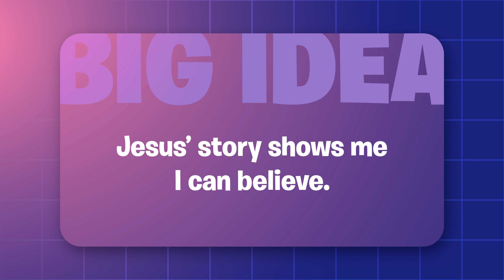Church at Home | Disabilities | Hey - O Jesus Lesson 2